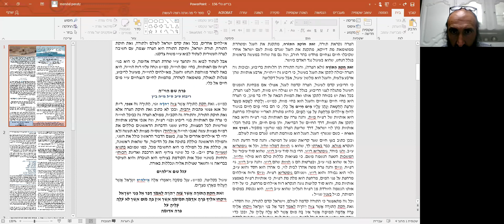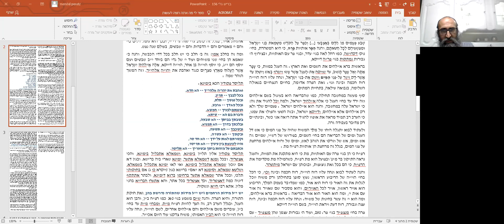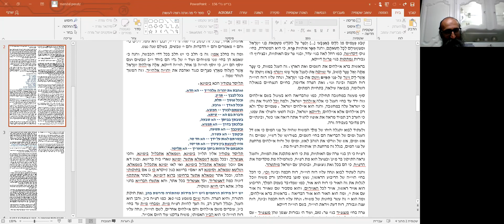RAV ITSHAK PERETZ - LA VACHE ROUSSE SELON LA KABALLA